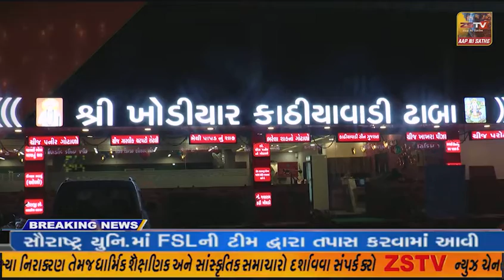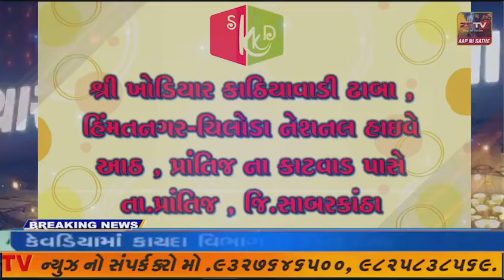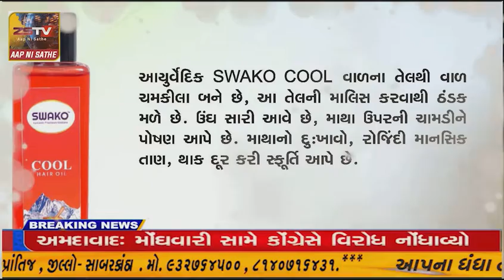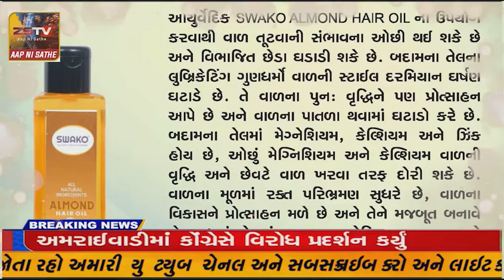કદવાલમાં દારૂના અડ્ડા બંધ કરાવવા મહિલાઓ દ્રારા રેલી કાઢી કદવાલ પોલીસ સ્ટેશનમાં આવેદન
કદવાલમાં દારૂ
ના અડ્ડા બંધ કરાવવા મહિલાઓ દ્રારા રેલી કાઢી કદવાલ પોલીસ સ્ટેશનમાં આવેદન (અરજી )આપવામાં આવી